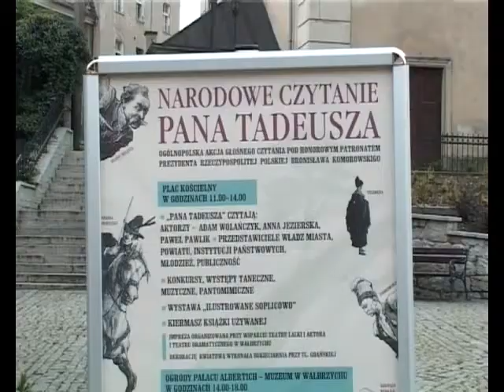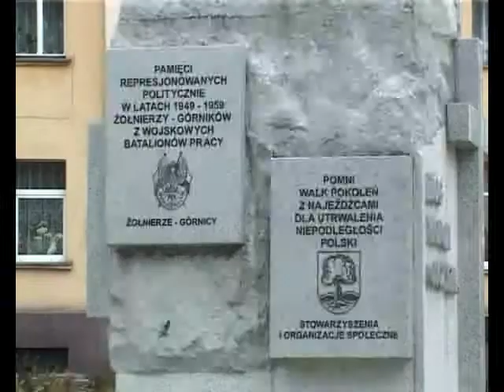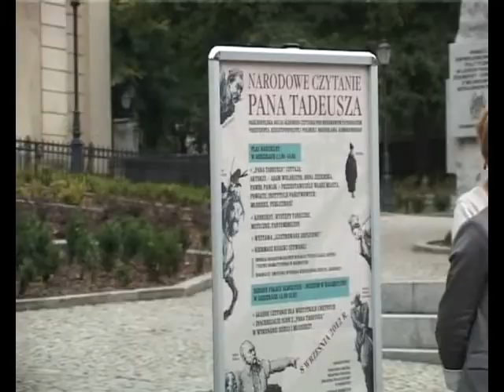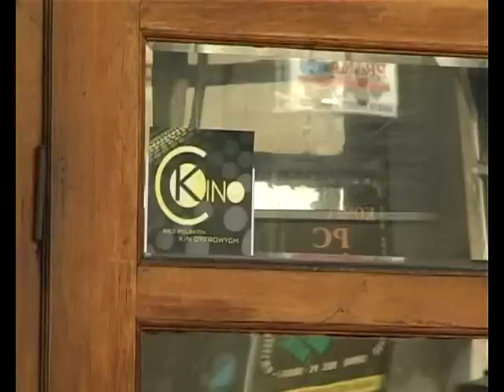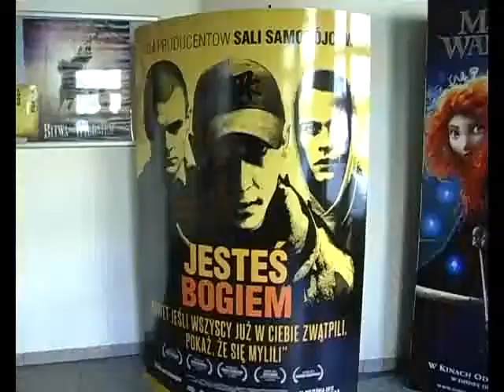Serwis Informacyjny - 05.09.2012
Serwis Informacyjny - 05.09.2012, telewizja Wałbrzych, Wałbrzyska Palmiarnia własnością gminy. 2,8 mln złotych na usunięcie ze składowiska w Boguszowie-Gorcach stłuczki zawierającej rtęć. Spotkanie prezydenta Szełemeja z mieszkańcami Nowego Miasta. Ćwiczenia na wypadek pryszczycy. Inauguracja nowego sezonu w Teatrze Dramatycznym. Czytanie Pana Tadeusza. Stowarzyszenie Nowe Horyzonty prowadzi projekt edukacji audiowizualnej.